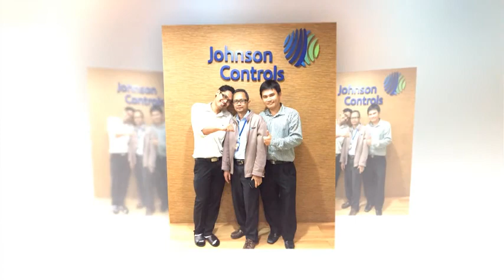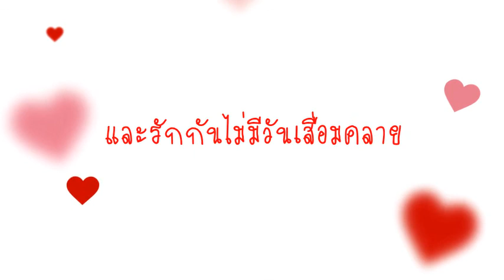อำลา จอห์นสัน